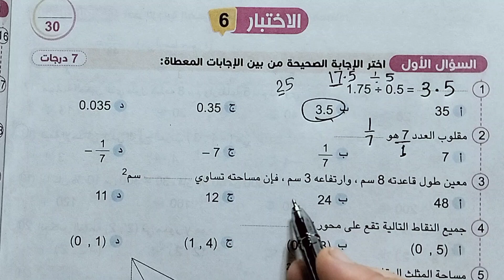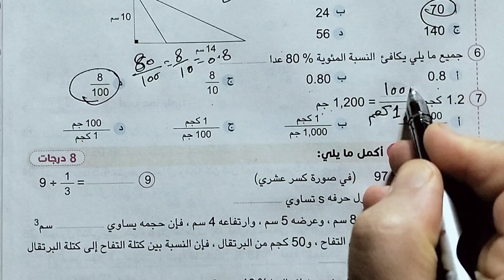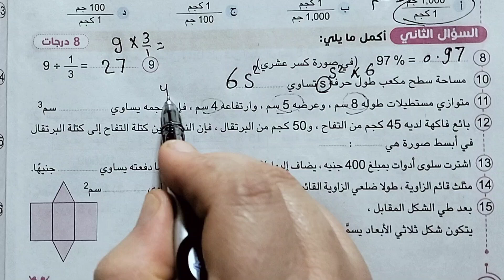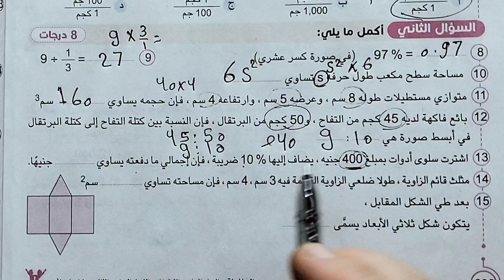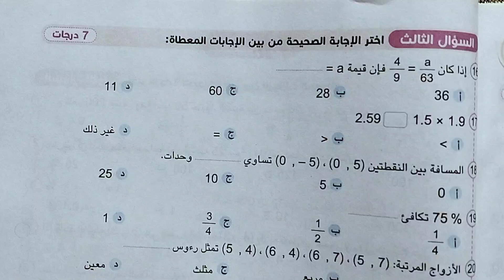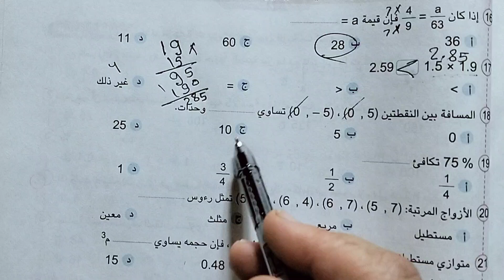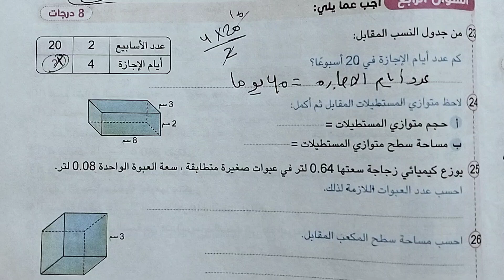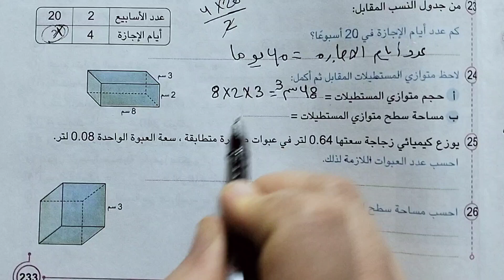قناة السبورة رياضيات حل اختبار 6 الصف السادس الابتدائي الترم الثاني كتاب سلاح التلميذ صفحه 233/232